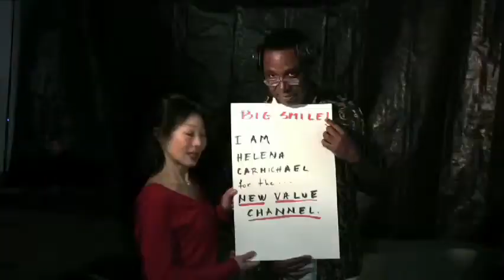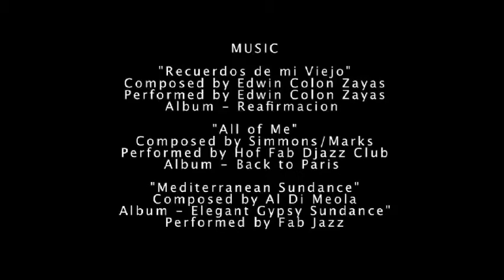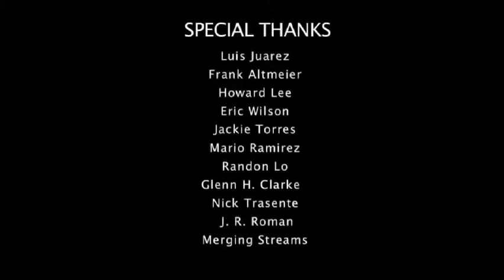Helena Hosts - A film by 2nd Team Films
Helena Hosts is the story of a has-been diva whose career may be re-created or destroyed by her hosting of a late night shopping channel.

Short Film Produced by 2nd Team Films
Written/Produced by Neyda Enid
Directed by Robert Beltran
Directors of Photography: Jackie Torres, Mario Ramirez
Edited by E. Wilson
Camera Op: J.R. Roman

Starring: Glenn Clarke, Randon Lo, Nick Trasente, Jose Roman and Neyda Enid